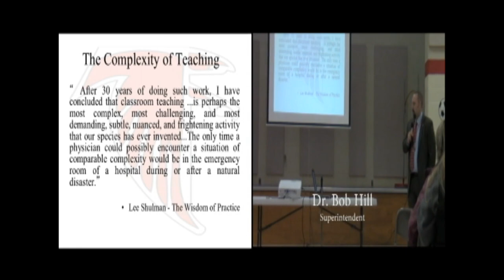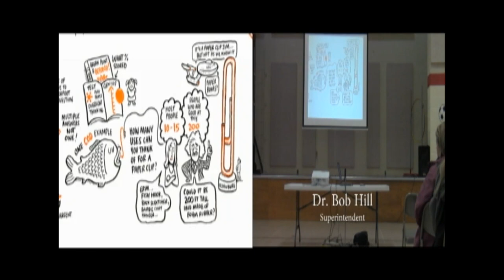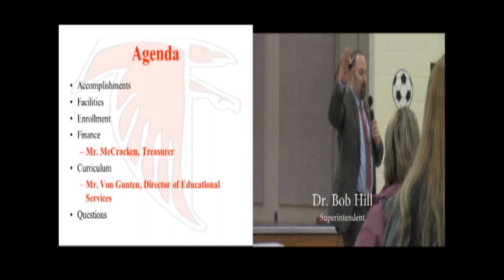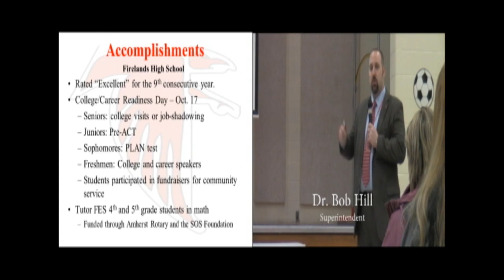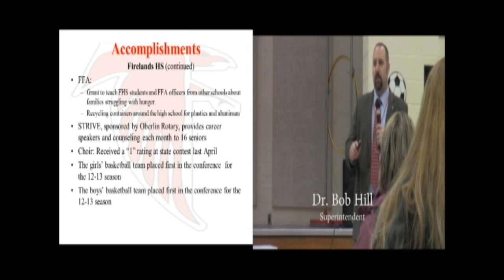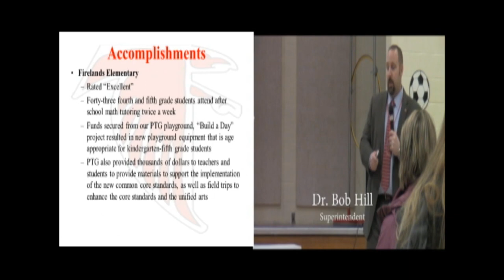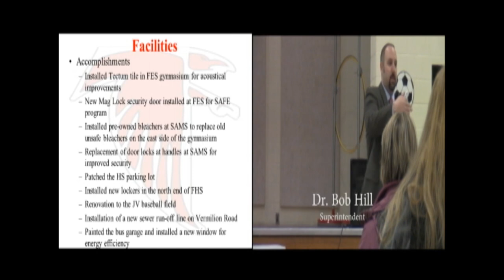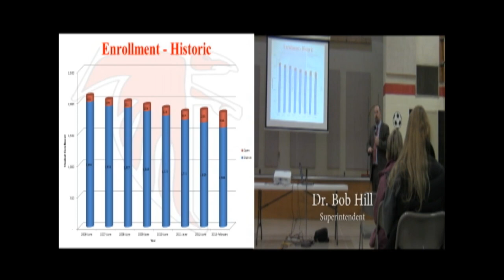2013 State of the Schools Part I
Part I of the 2013 State of the Schools address for the Firelands Local School District.